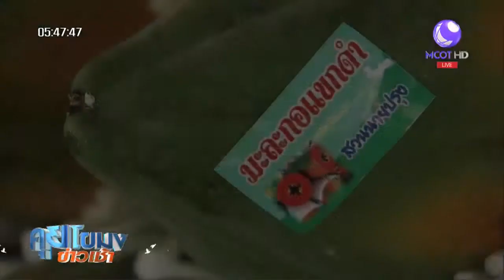เกษตรสร้างชาติ : มะละกอห่มผ้า เทคนิคป้องกันแมลง ลดต้นทุน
ช่วงนี้จะพาไปสวนมะละกอใน อ.นครชัยศรี จ.นครปฐม ซึ่งมีเทคนิคการห่มผ้ามะละกอ โดยใช้ผ้าสีขาวห่อรอบบริเวณที่ติดผล เพื่อป้องกันแมลง และแสงแดดร้อนจัดที่จะทำลายผิว

1.สารคดีเฉลิมพระเกียรติ
2.พระราชกรณียกิจ-พระมหากรุณาธิคุณ
3.คนไทยหัวใจ♥รักในหลวง